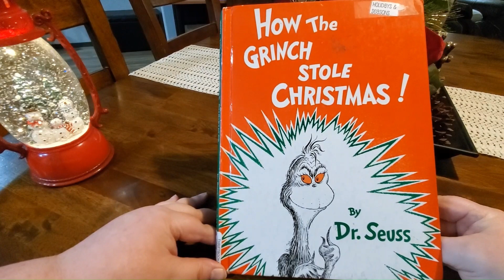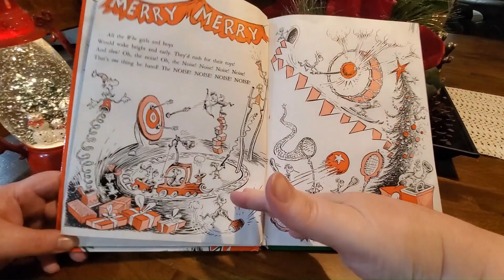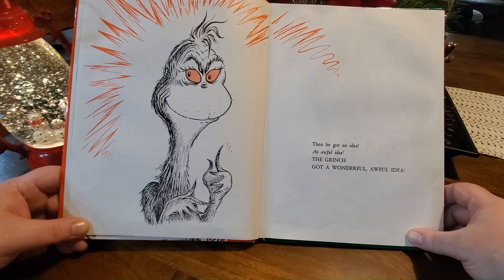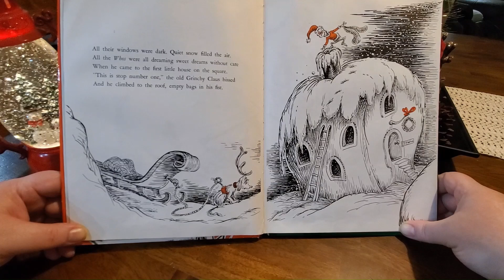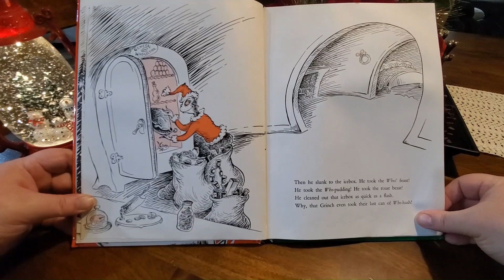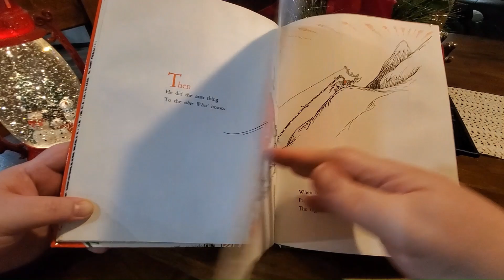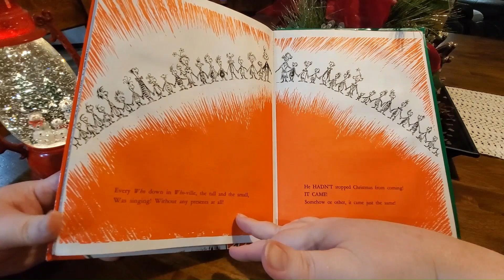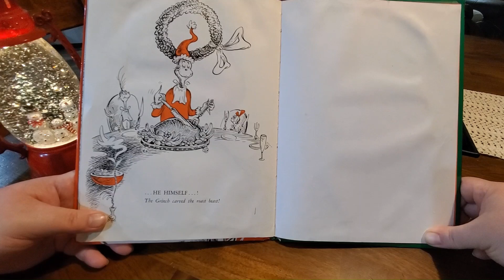How the Grinch Stole Christmas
Maybe Christmas, perhaps, doesn’t come from a store.  Maybe Christmas, perhaps, means a little bit more!

I just love a good story!  With a little imagination, you can go anywhere and experience the greatest of adventures!  Join Meemaw for this and many more bedtime…or anytime stories!

And please check out all of the other stories already posted on my channel, as well as playlists for holidays, favorites, and MORE!

As a Christian, it is my endeavor to only upload stories that are more wholesome so there is never a worry about what your children might be hearing or seeing.  We must protect those formative ears and eyes because children are so easily influenced.

Also, thanks to Uppbeat for the music (free for Creators!) Code: LYYJWWIHEZKS9R3O

Follow me on:
Facebook @ Bedtime Stories With Meemaw